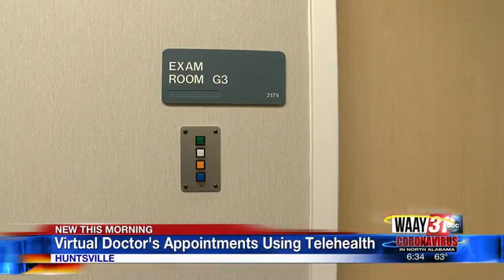Virtual Doctors Appointment Using Telehealth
Telemedicine in Huntsville Hospital center